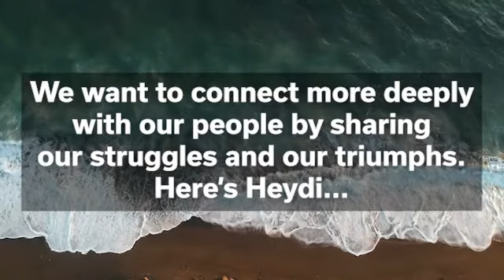Stronger Together in Prayer - Heydi